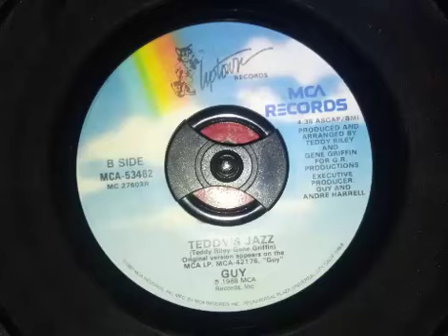Teddy's Jazz by Guy (1988)